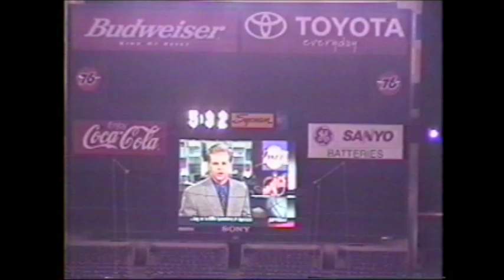My Day at Super Bowl 98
Me working for NBC at the Super Bowl in San Diego. We spent two weeks setting up and getting ready for the Super Bowl. I met a lot of celebrities and had a great time. I don't think Jewel recovered quickly after our meeting. LOL
Before Ashley Simpson got caught lip syncing on SNL Jewel flubbed her pre recorded National Anthem on national TV.
John Lithgow was awesome. Joe Gibbs, Ahmad Rishad and all the others were cool also.
On Super Bowl Sunday my day started at 4:30AM and I was making double overtime by kickoff.
Great memories!